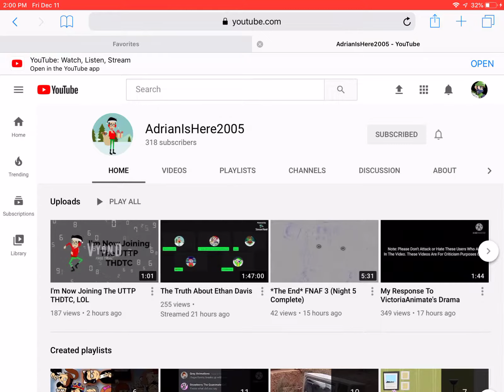Shoutout to AdrianIsHere2005! (Because his other channel is inactive nowadays.)